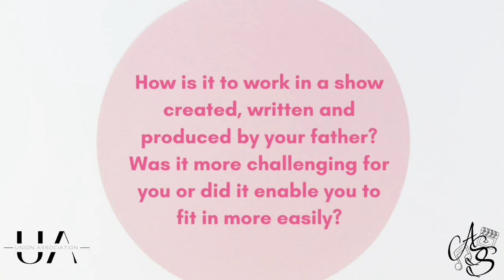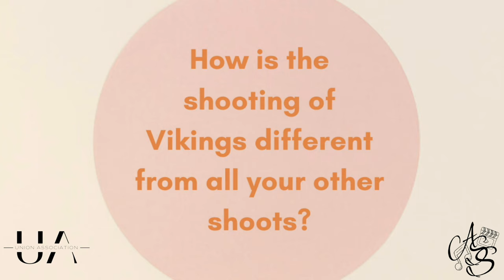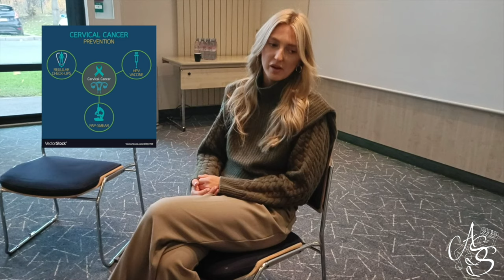Lights up on Georgia Hirst ~ From Kattegat to Paris by Union Association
(English below)

L'actrice Georgia Hirst (Torvi dans la série Vikings) a accepté de répondre à nos questions lors de la convention "From Kattegat to Paris" d'Union Association.

Nous espérons que cette interview vous plaît, et qu'elle ne sera que la première d'une longue série. Nous nous excusons pour la qualité de l'image, directement liée à notre manque de matériel.
Vous l'aurez compris, nous débutons en tant que "média" ! Et nous sommes ouverts à tous les retours que vous souhaiteriez nous faire.

On se retrouve très bientôt pour quelques autres souvenirs de la convention Vikings !
-La team All Stars Show

Actress Georgia Hirst (Torvi in Vikings) agreed to answer our questions at the Union Association's "From Kattegat to Paris" convention.

We hope you enjoy this interview, and that it will be the first of many. We apologize for the quality of the image, directly linked to our lack of material.
As you can see, we are just starting as a "media"! And we are open to any feedback you might want to give us.

See you soon for some more memories of the Vikings convention!
-The All Stars Show team